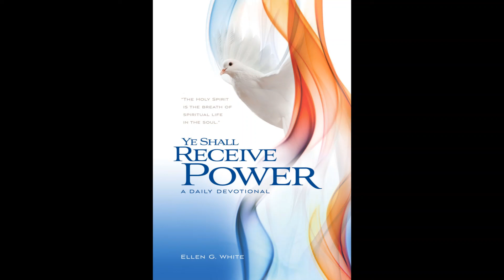2 di yüli, Pa ta Dios Su instrumentnan